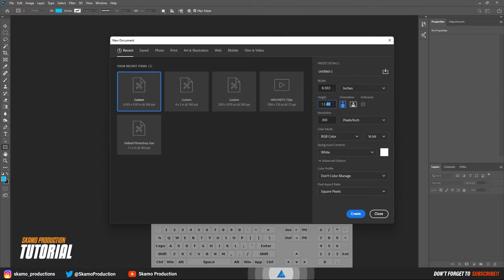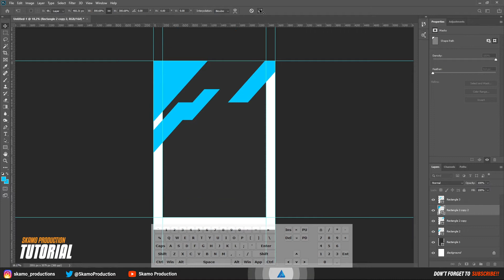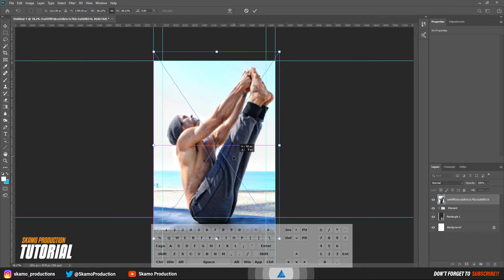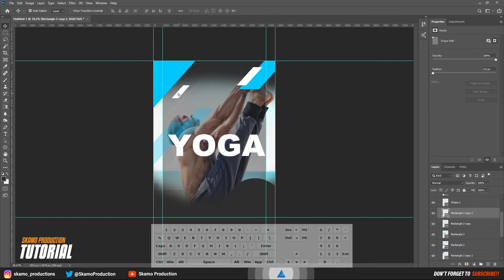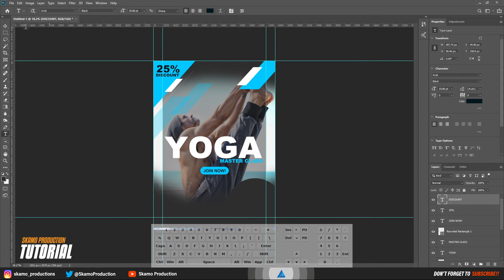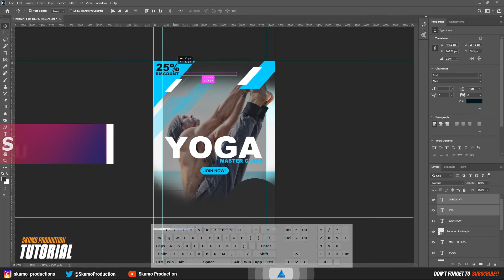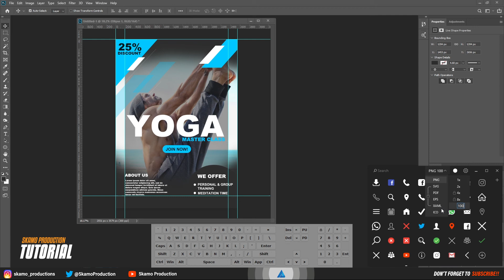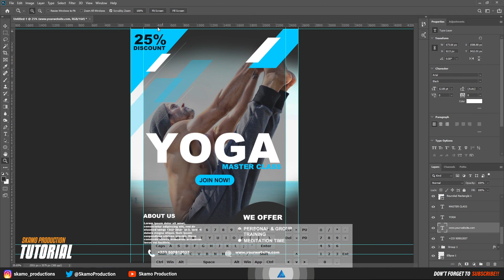How To Design Yoga Flyer - Photoshop Tutorial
Easy follow along yoga flyer tutorial using Adobe Photoshop . In this tutorial you will learn how to create a yoga flyer/poster while picking some new tips along the way. As always, have fun learning and keep creating.